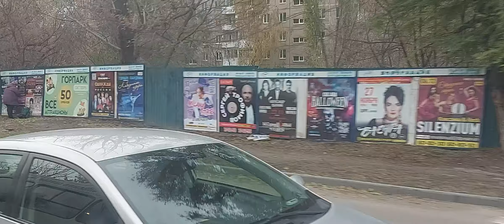Поездка на новом автобусе Голаз АКА-5225 по маршруту 284 из Энгельса в Саратов